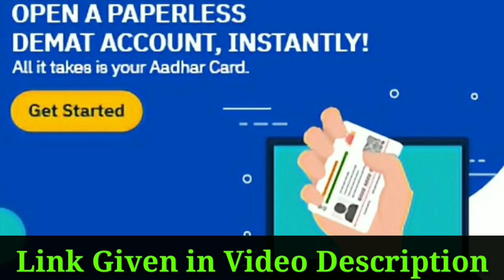EPS pension issue raised on 22.03.2021 by Hon. Shri Dharyasheel Mane Ji, MP Hatkanangale Kolhapur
pension: Latest News on pension | pension: Find Latest Stories, Special Reports, News & Pictures on pension. Read expert opinions, top news
EPS95 Minimum Pension ₹7500+DA Hike Big Update | EPS-95 Pensioners Today News | EPFO, PF Account Update

latest eps 95 pension
eps 95 pension 7500
latest news eps 95 pension

*Queries solved*
what about eps 95 pension
is eps 95 pension taxable
who are eps 95 pensioners

Thanks.